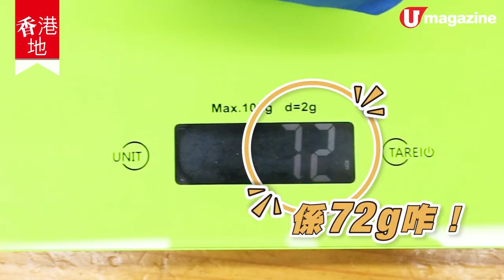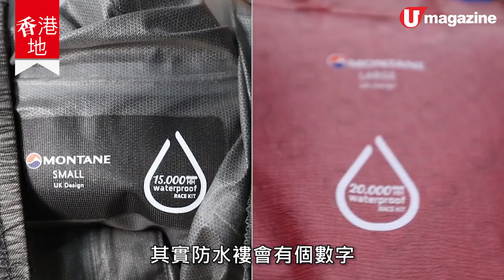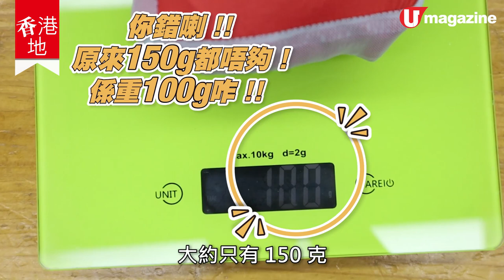【薄風褸推介】超薄風褸輕過半隻蕉？﹗防水程度點分等級？夏天跑步要點揀風褸？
近年香港人勁鍾意戶外活動，好多人都會買功能性風褸，夏天出入冷氣勁嘅地方都好啱用呀！而啲啱春夏天着嘅薄風褸，摺埋勁細，仲細過部手機！而且勁輕，我哋現場實測咗幾款薄風褸嘅重量同跣水程度，真係好高汁喎！不過講到揀呢啲薄風褸，原來仲有好多學問㗎！

1.我哋日常叫嘅「風褸」，其實可以點分類？
2.件風褸無袋，又無另附收納袋，其實可以點樣收納呢？
3.風褸嘅防水度，究竟點分等級？
4.目測件風褸嘅拉鏈位同線口位，點樣睇係咪夠防水？
5.跑步或者做戶外運動用嘅風褸，會有乜嘢特別嘅貼心設計呢？
6.除咗GORE-TEX之外，仲有乜嘢防水風褸物料值得考慮呢？

【INFO】
毅成戶外用品
全方位緊貼《U Magazine》社交平台